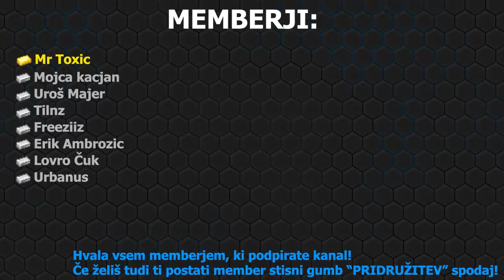Kdo je *DENO* in Kaj počne na BotCraftu?! | Video Analiza Denota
Pozdravljeni v novem videu na mojem kanalu.

V današnjem videu boste videli video analizo denota.

URNIK UPLOADOV:
Sreda: 15.00 [Video]
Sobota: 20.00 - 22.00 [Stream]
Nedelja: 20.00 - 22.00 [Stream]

Če uživate v moji vsebini se ne pozabite Naročiti in Sherat moj kanal.